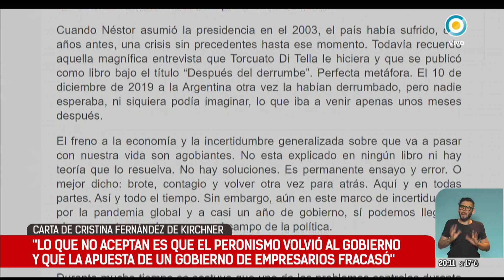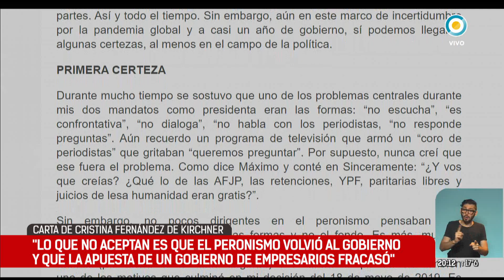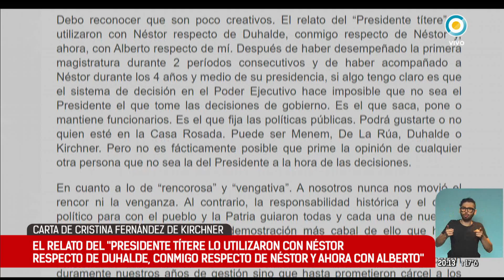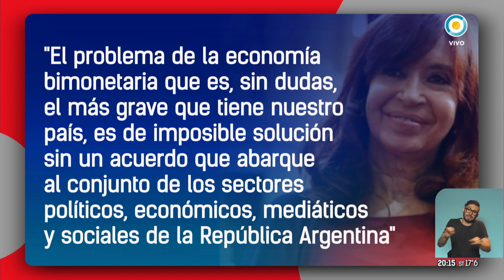CFK: "La apuesta de un gobierno de empresarios con Macri a la cabeza fracasó"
La vicepresidenta Cristina Fernández de Kirchner le reprochó este lunes al exmandatario Mauricio Macri haber "vuelto a endeudar al país a límites insostenibles, con el retorno del FMI", y sostuvo que la administración de Juntos por el Cambio aplicó las "políticas públicas que los factores de poder económico y mediático reclamaron".